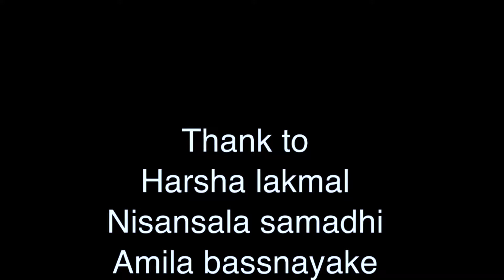‍යුතුකම පලමු පියවර | Y waarana | uthukama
යුතුකම පලමු පියවර නීරාලියද්ද සිරි පැරකුම් දහම් පාසල මූලික කරගනිමින් පැවැත්ව්නි.තවටත් පිරිසකගේ උපකාරය ඇතිව අප මෙම වැඩසටහන සිදු කෙරිනි.ඔහුන් හට මාගේ ස්තූතිය පුද කර සිටිමි.පලමු වැඩසටහන යටතේ අප ලමුන් කිහිප දෙනෙකු තෝරා ගැනීමට කටයුතු සිදුකලේ අඩු ආදායම් පවුල් මූලික කරගනිමිනි.